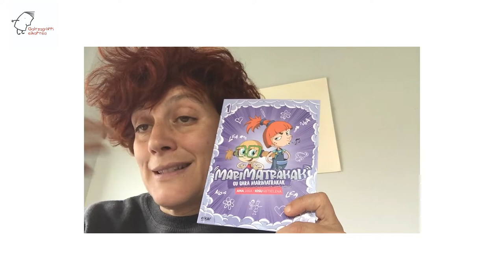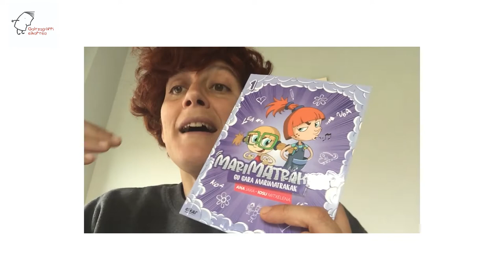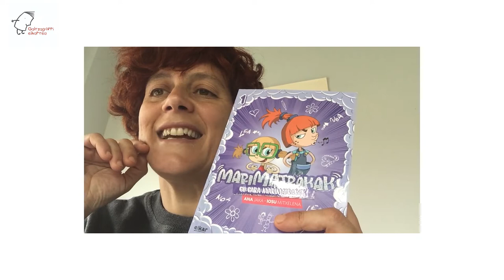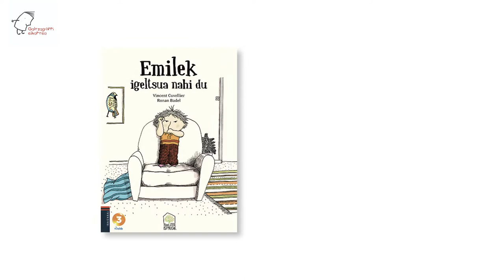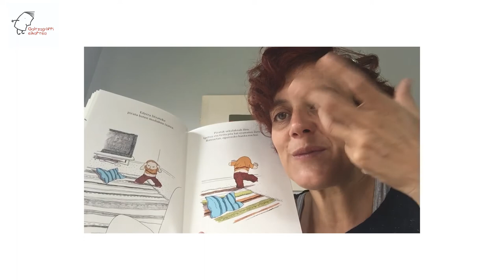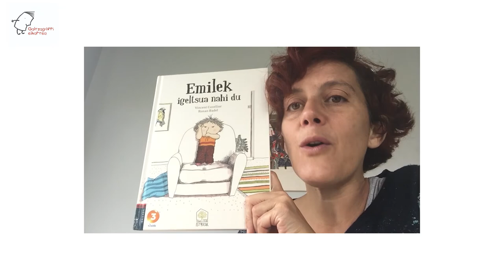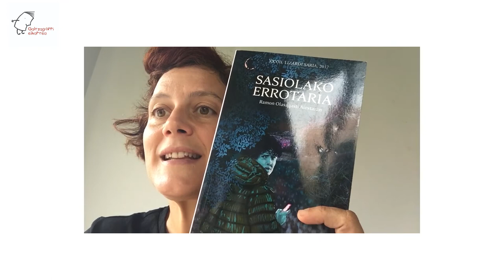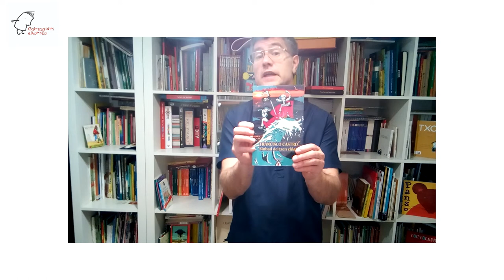Liburuen Altxorra - Liburu Ibiltariak - Narrazioa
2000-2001. urteez geroztik burutzen du Galtzagorri elkarteak Liburuen Altxorra/ Liburu Ibiltariak egitasmoa. Lehena Gipuzkoako Foru Aldundiari esker egin zuen. Bigarrena, Bizkaiko Foru Aldundiari esker. Biek ala biek, izen ezberdina duten arren, helburu eta mami bera dute: Gipuzkoako zein Bizkaiko eskola txikietako haurren irakurtzeko zaletasuna sustatzea, horretarako euskarazko kalitatezko liburuak baliatuz.

Covid-19ak eragindako egoera dela eta, egitasmoko bitartekariak, Saroa Bikandi (Liburu Ibiltariak) eta Imanol Mercero (Liburuen Altxorra), ezin izan dira eskoletara gerturatu eta beraz, bideo formatuan hainbat liburu landu eta kontatuko dituzte. Gozatu!